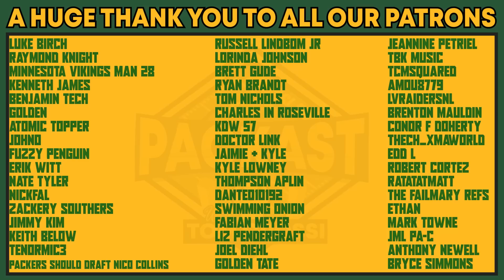The Packers Season is Over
The Packers 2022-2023 NFL Season came to an end on in Week 18 after losing to the Lions 20-16. What happens now?